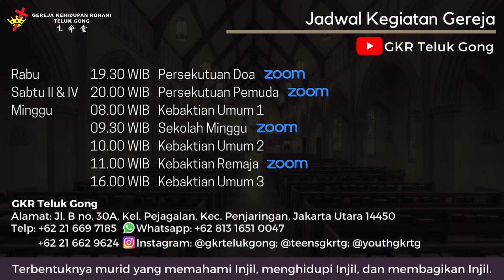Khotbah Minggu 24 Oktober 2021 - Irresistible Grace - GI. Carmia Margareth